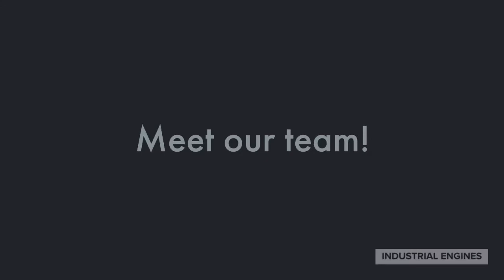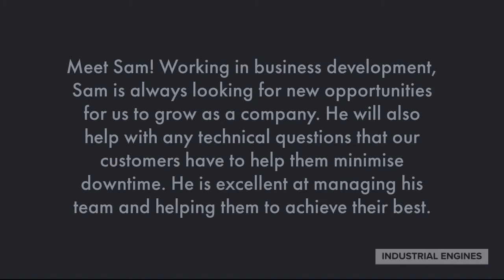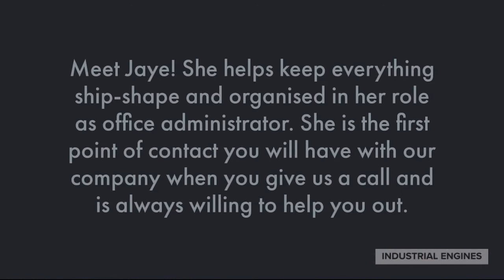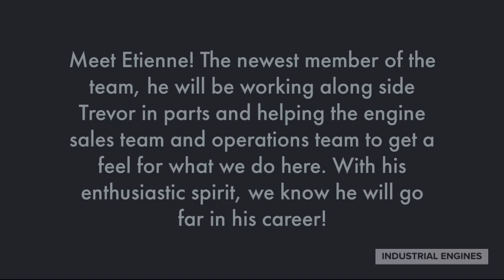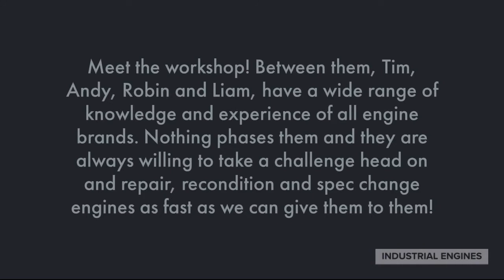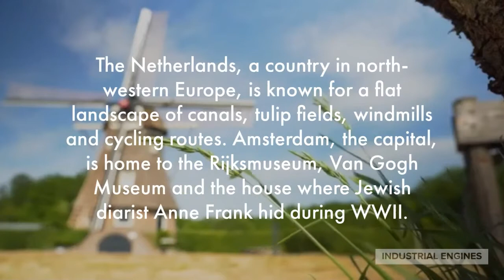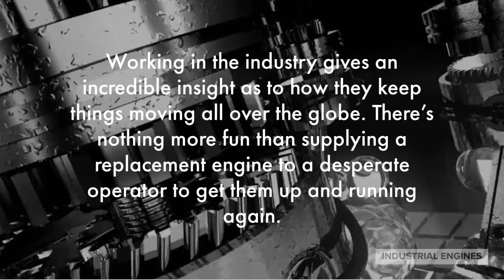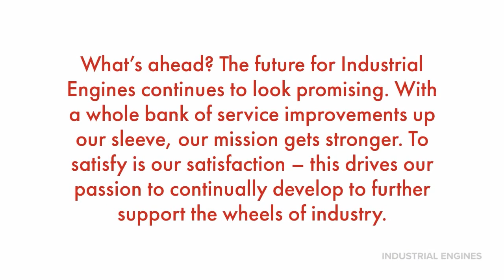Welcome to Us!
Here is a short video that tells you a little bit about our company and introduces you to our friendly team!